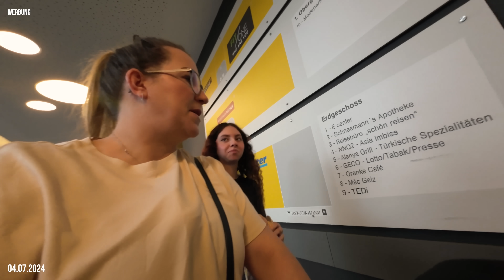RTL PUNKT 12 Bericht / Einkaufen mit Marleen / Zeugnis Gespräch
Alles was wir so im Alltag nutzen: